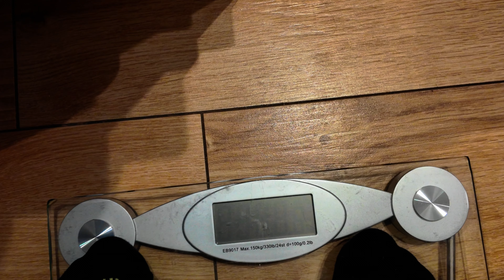Ile zajmuje powrót do formy po urlopie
My bike  GEAR :
GoPro 11
KNOG front light
Bontrager FLARE RT rear light

Filming Gear :
DJI Osmo Pocket 3
GoPro 11
GoPro7
Sony FX3
Lens 16-35
Ulanzi Tripod
MIC RODE Wireless GO